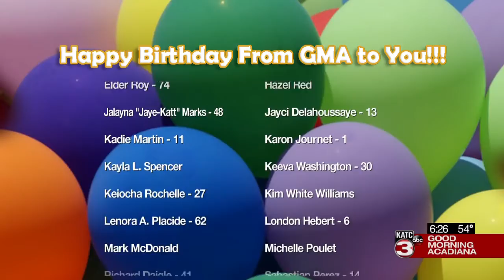Today's birthdays 11/06//2020